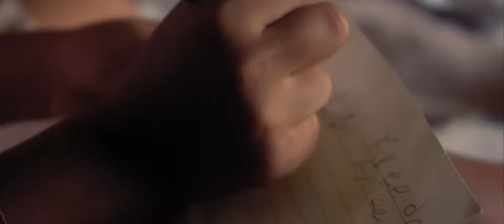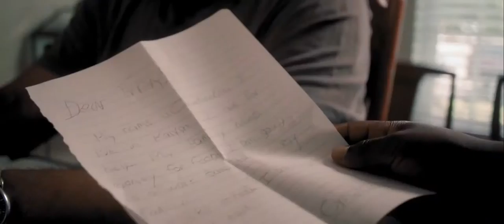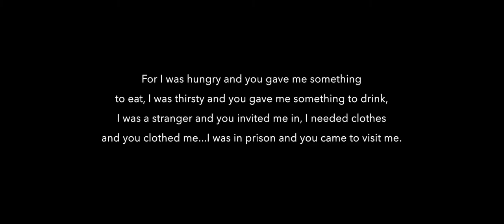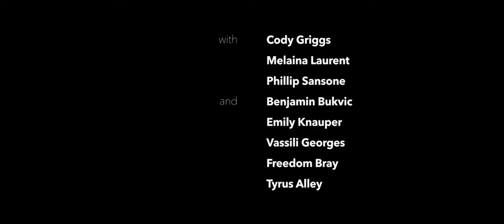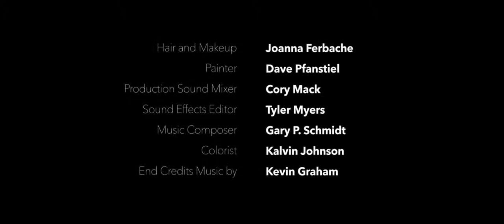The Least of These Short Film | Jimmie Miller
A spoken word + short film hybrid for Ezekiel Azonwu and the Poets in Autumn 2018 Tour. The film was shown during the live show in 36+ locations around the US.

How did this film inspire or challenge you?

Production Company: Anagram Film
Director: Adam Miller
Written by: Ezekiel Azonwu
Screenplay by: Adam Miller, Samuel Fragoza
Executive Producers: Karen Barrows, Ezekiel Azonwu
Produced by: Natalie Miller, Samuel Fragoza
Prod. Designer: Ashley Causbie
DP / Editor: Adam Miller
Colorist: Kalvin Johnson
Sound Design: Tyler Myers

Copyright Anagram Film 2018